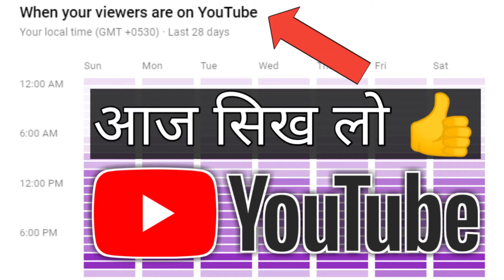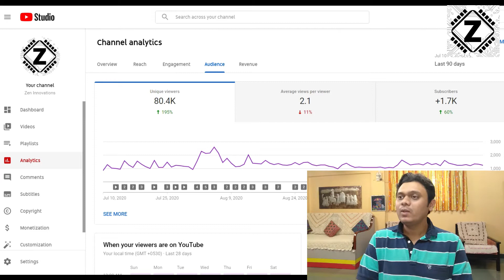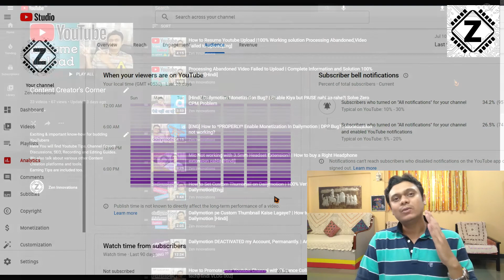[Hindi] When your Viewers are on Youtube | Best Time to Publish a new video | Increase Initial Views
Want your videos to Skyrocket the moment you launch them?
Then this tool is for you. Keep watching to learn this Youtube Analytics and use it to fuel your Channel Growth.

1. Best Timing for Live session or Premiere
2. Boost Youtube views by Picking a good Timing to Publish
3. How to Increase Initial views on Youtube video
4. Youtube Algorithm
5. How to grow on youtube Quickly.
6. when your viewers are on youtube